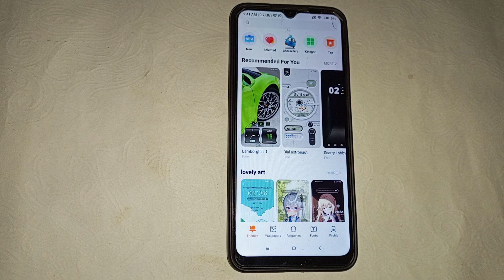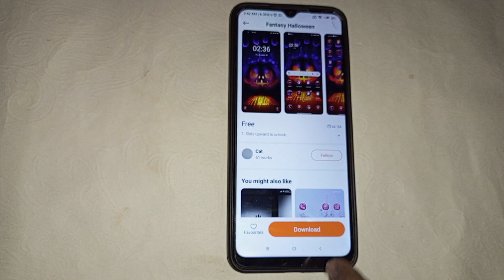Redmi 10 Mein theme Kaise change Karen, Redmi 10 Theme setting